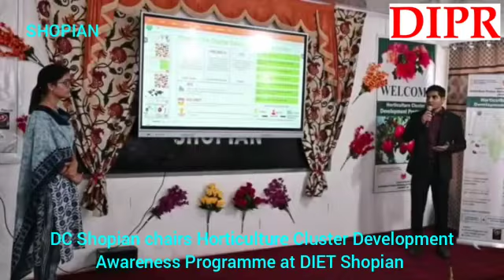DC Shopian presided over the Awareness camp on Cluster Development Programme held at DIET Shopian.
Video from Aadil Information